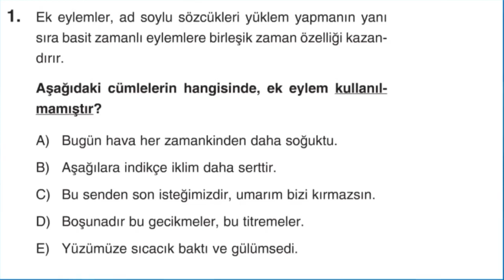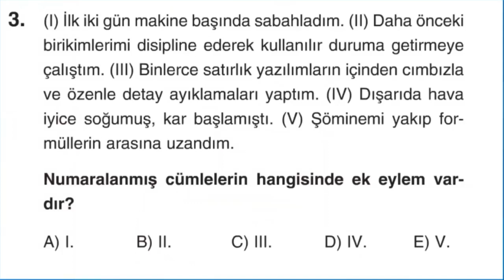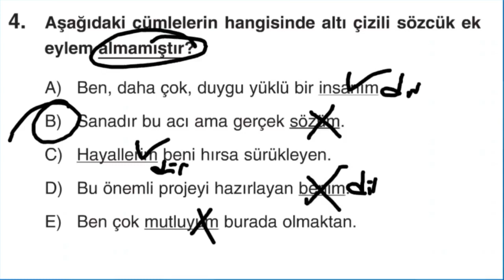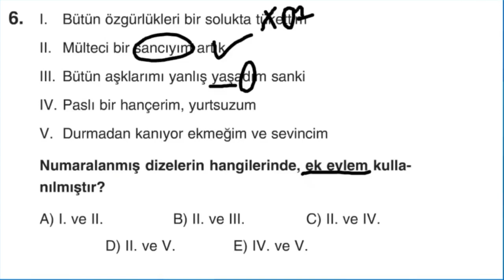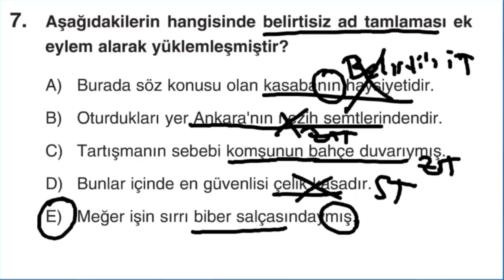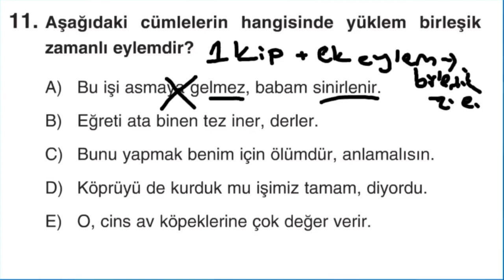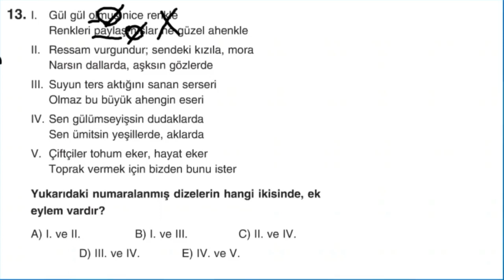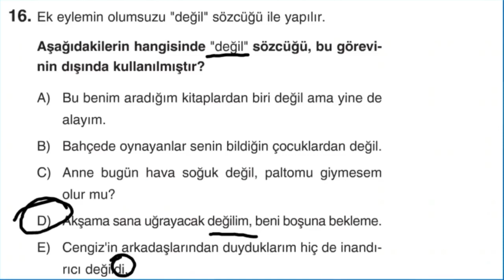Ek Eylem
okulevimde portalı